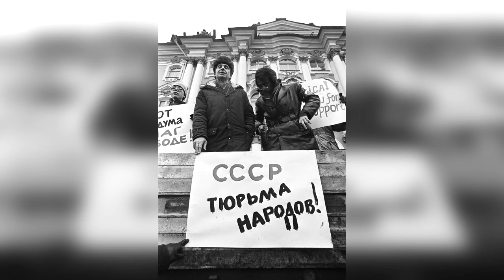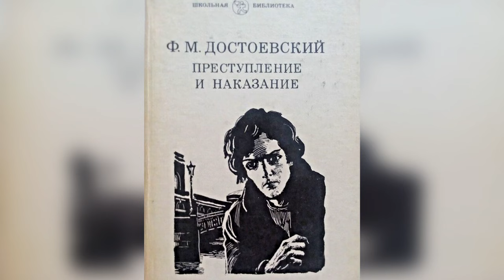Руслан Пурген/25 вопросов подписчиков ч.I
Привет, меня зовут Леша Желтый!
На канале я снимаю интервью с панк-музыкантами и иногда беседую о панк-роке!